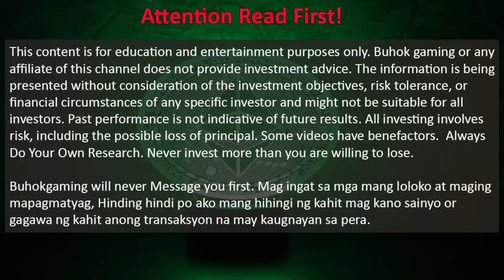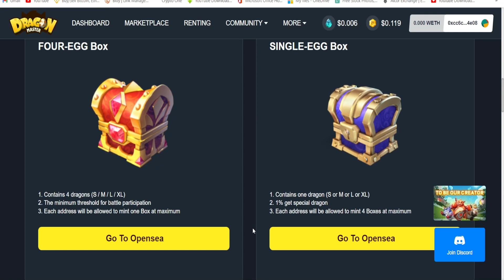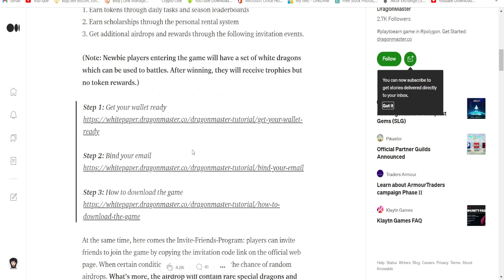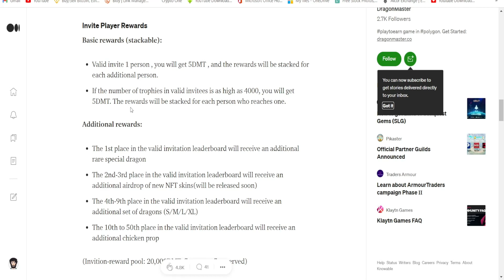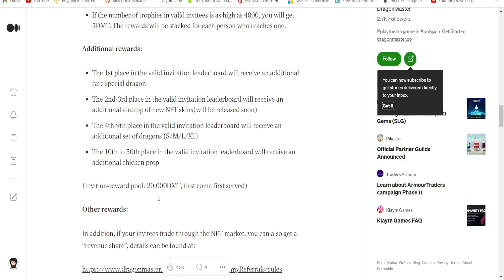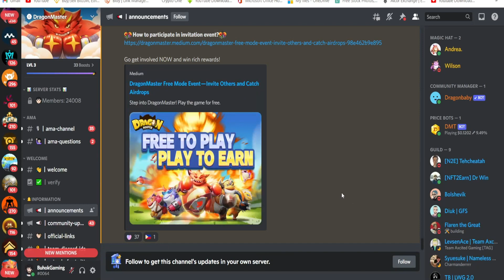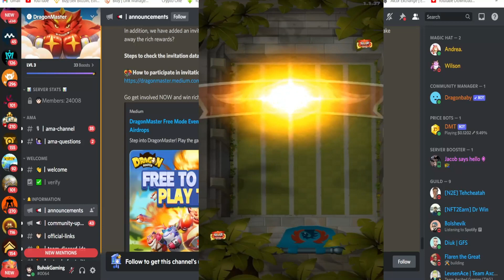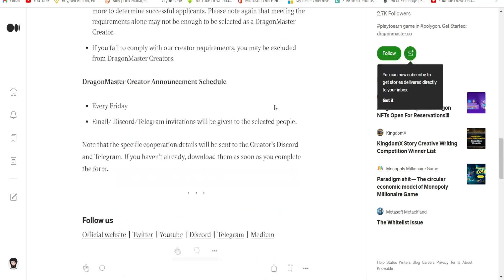DRAGON MASTER OK ANG KITAAN DITO | FREE TO PLAY TAPOS PLAY TO EARN PA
DRAGON MASTER OK ANG KITAAN DITO | FREE TO PLAY TAPOS PLAY TO EARN PA - Mga kabuhok tara check natin tong bagong play to earn na dragon master and kung bakit ok sa akin ang play to earn nato, tara at isaisahin natin tong dragon master ano bayung mga pasabog nila sa play to earn nato.

how to start cryptocurrency trading
how to start play to earn games
how to earn online
how to earn online game money
how to earn online philippines
cryptocurrency guide
buhok gaming